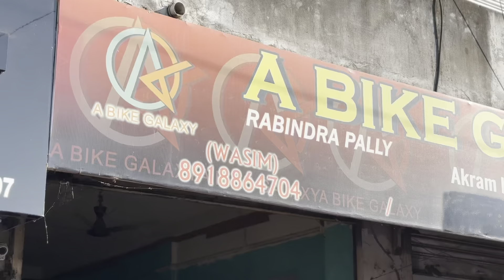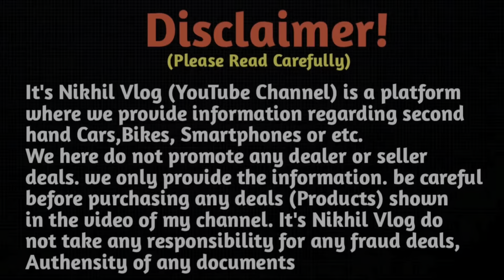All Sports Bike Available || Used Bike Suri Birbhum West Bengal || A Bike Galaxy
Second Hand Bike Suri Birbhum West Bengal | Second Hand Bike Showroom Suri Birbhum West Bengal Asansol | A Bike Galaxy

🏠SHOWROOM ADDRESS :- Rabindra pally Near Indore Stadium Near Yamaha Showroom Suri Birbhum West Bengal